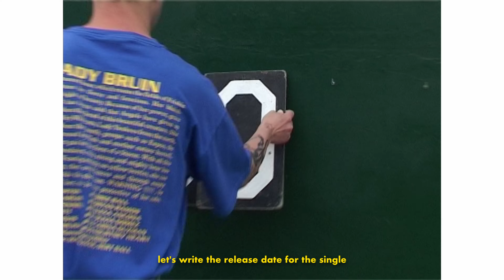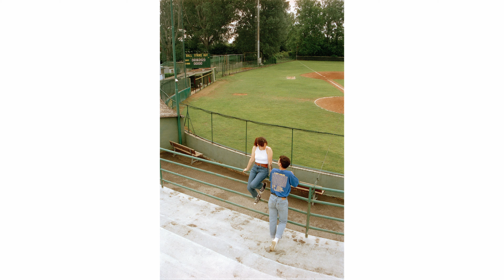Scatto Foto Promo in Analogico per una Band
Oggi vi porto con me a scattare in analogico per la mia carissima band di amici Six Impossible Things

Abbiamo usato dal 35mm fino alle polaroid, spero il risultato vi piaccia!